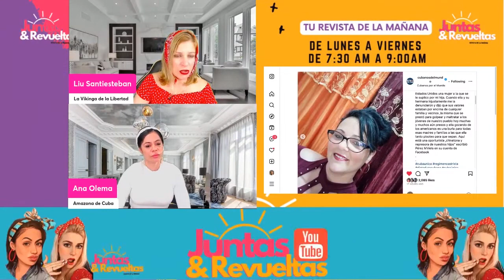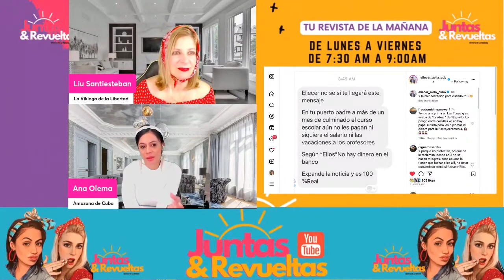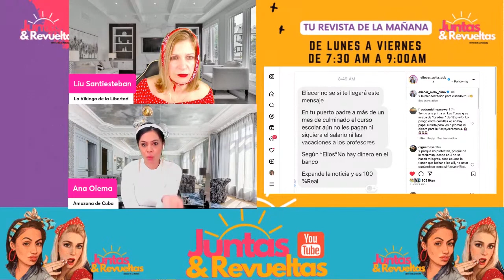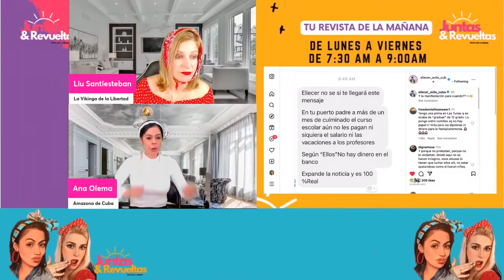Denuncian una Oficial de la PNR en USA